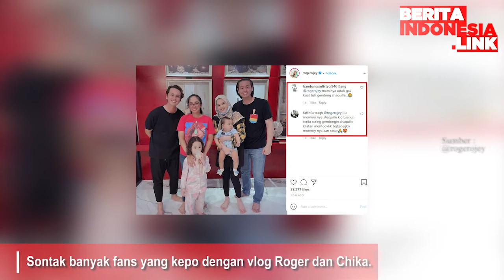Cut Meyriska Bayinya Makin Montok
cut meyriska,
bayi montok,
bikin gemas,

Cut Meyriska dan Roger Danuarta main ke rumah pasangan Andhika Pratama dan Ussy Sulistiawaty baru-baru ini. Shaquille Kaili Danuarta, putra tersayang mereka yang lahir pada 17 Juli 2020 juga diajak.